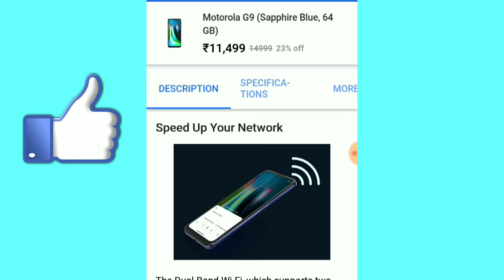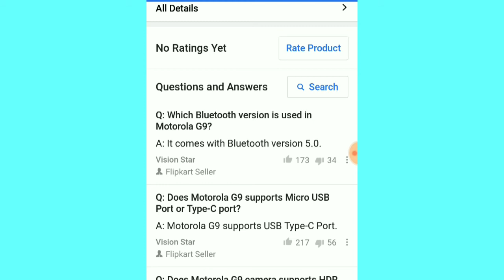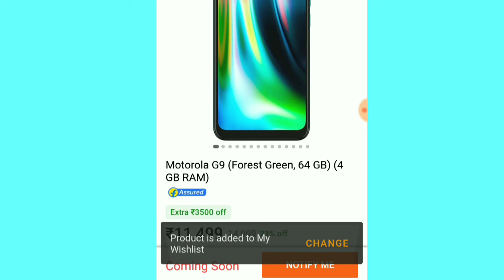Motorola G9 1st Sale On Filipkart 31st August How To Book Motorola G9 Flash Sale Booking Trick 100%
Realme Narzo 10 Next Sale On Filipkart 25 August How To Book Realme Narzo10 Flash Sale Booking Trick